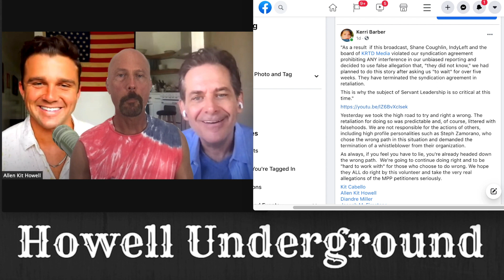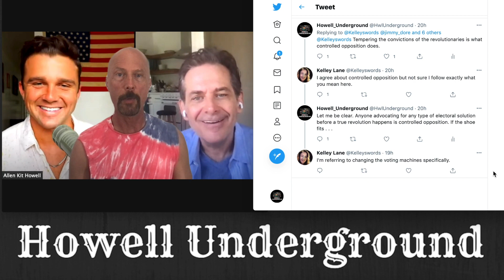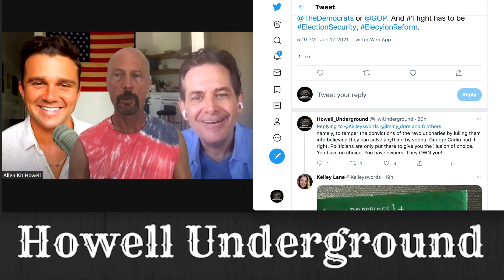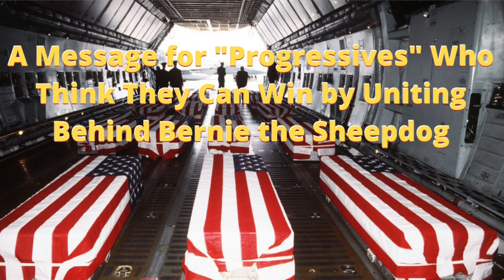Jimmy Dore is Wrong About Movement for a People’s Party (But He’s Right About Bernie Sanders, AOC)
HUEP620 Jimmy Dore is Wrong About Movement for a People’s Party (But He’s Right About Bernie Sanders, AOC, and Other Fauxgressives)

“If our voices are not being heard from within the system, we should face the fact that we won’t be able to fix the problem by voting. It’s then that we should realize that we will need to overthrow the system.” ~Howell Underground

“Probably the highest honor humans can achieve in the world—at least as it has existed for the last 100 years—is to be assassinated by the CIA. Most of our very best people have met this end. If Jesus had been around in modern times, you can be sure that he would have met this fate.”~Howell Underground